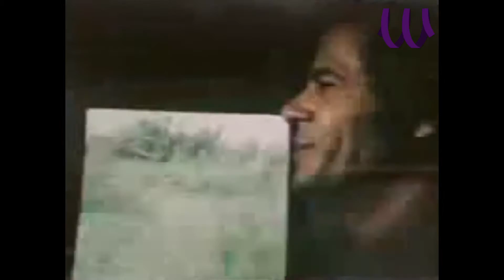Episode 5 - Laialy ElHasad Series / مسلسل ليالي الحصاد - الحلقة الخامسه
مسلسل ليالي الحصاد
بطولة : سهير المرشدي - صلاح قابيل - محمود المليجي - عبدالعزيز مخيون -حسن عابدين
تأليف : محمود دياب
اخراج : علويه ذكي